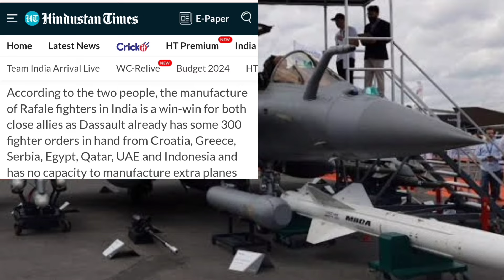राफेल का ठिकाना बनेगा भारत, उत्तर प्रदेश में प्लांट लगाने की तैयारी🇮🇳 | Rafale New Factory in Jewar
Rafale Deal
India Rafale facility
India Rafale Maintenance facility in UP
Uttar Pradesh new Rafale Maintenance
India Rafale Factory